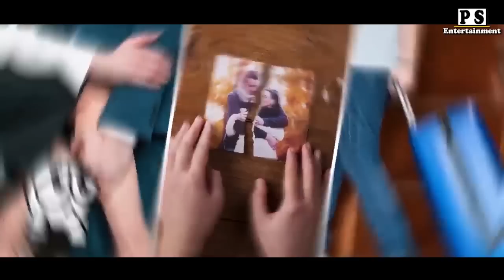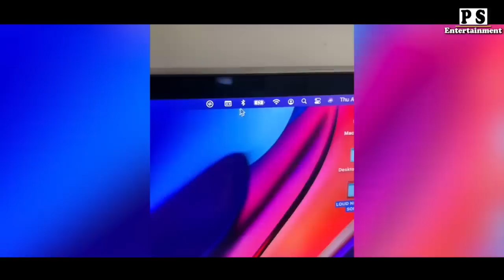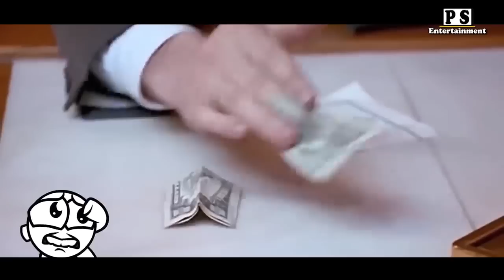ရန်သူကို လူကြီးလူကောင်းဆန်ဆန် လက်တုန့်ပြန်မှုများ😱😱😱